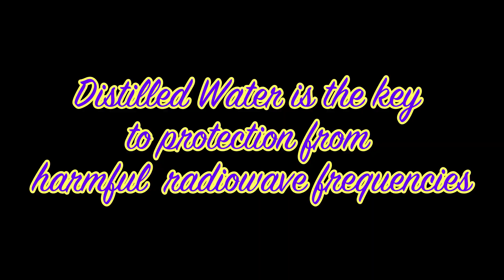DISTILLED WATER: ANDREW NORTON WEBBER: PART 1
SELECTED EXCERPTS FROM THE VINNY EASTWOOD INTERVIEW